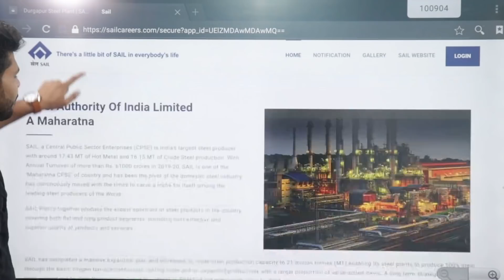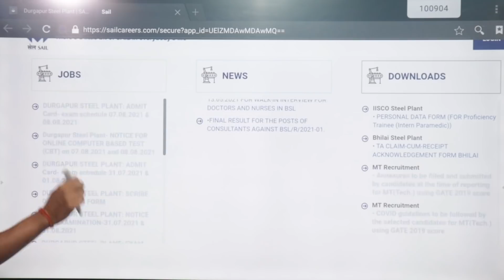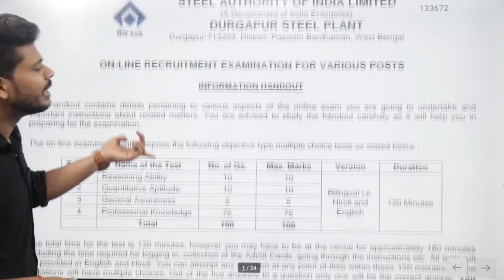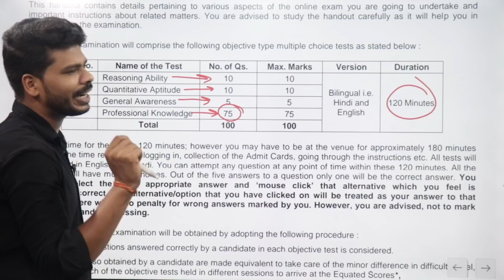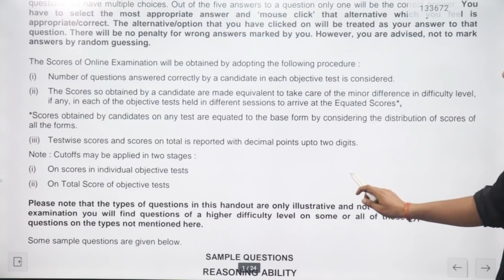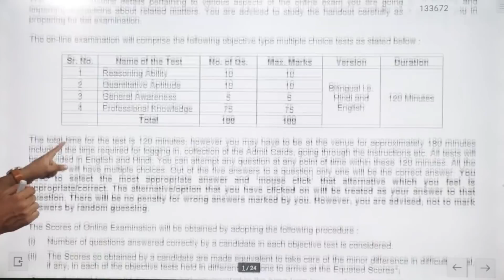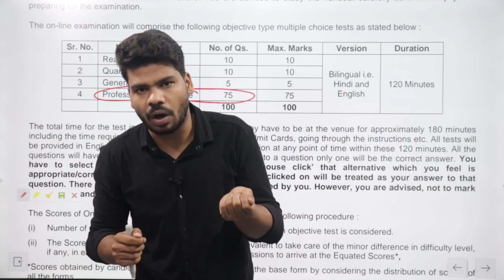SAIL Durgapur Steel Plant Attendant Com Technician Trainee Exam Pattern-2021.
धन्यबाद !